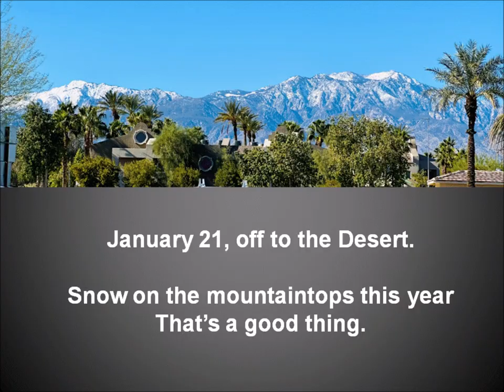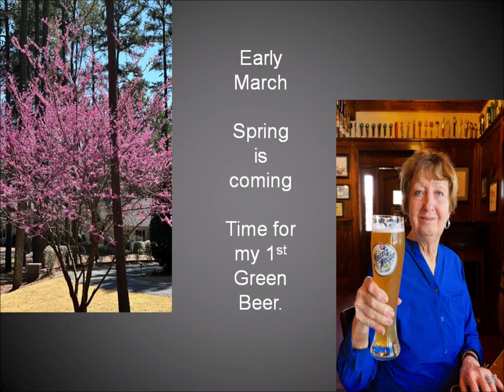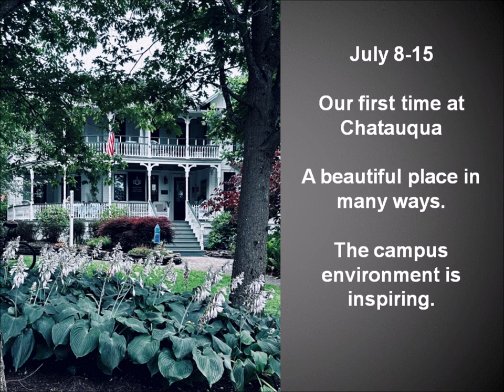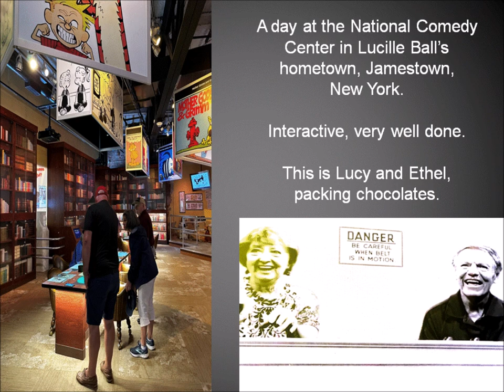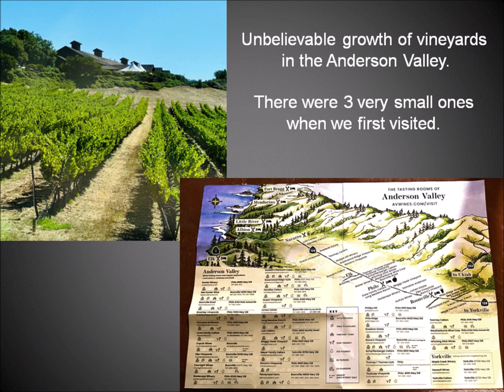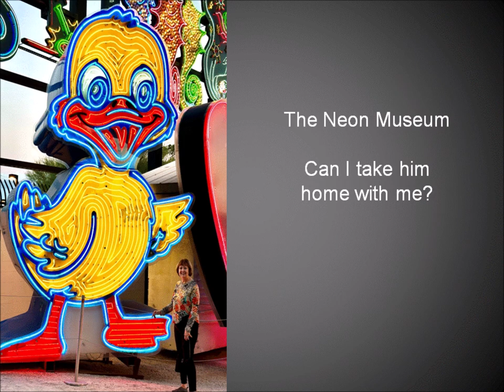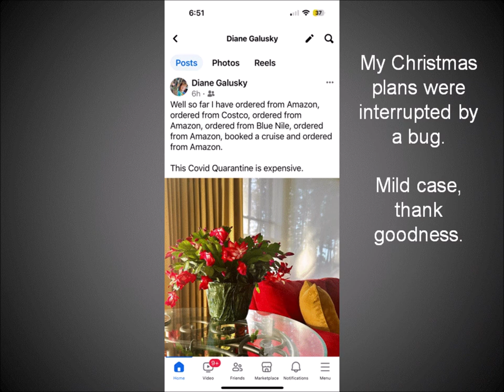2023 Thom and Diane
A year in photos including Las Vegas, Palm Springs, Chatauqua and Atlanta.